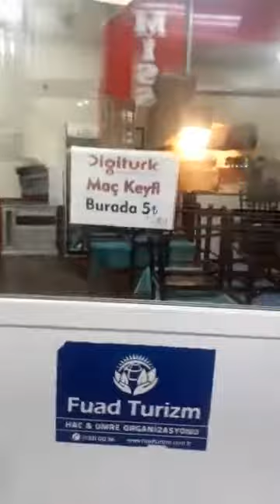KARAMURSEL SOKAKLARI Cekim Şenol Ardıc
SAYIT USTA